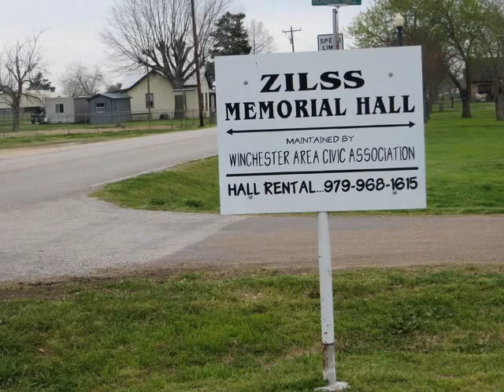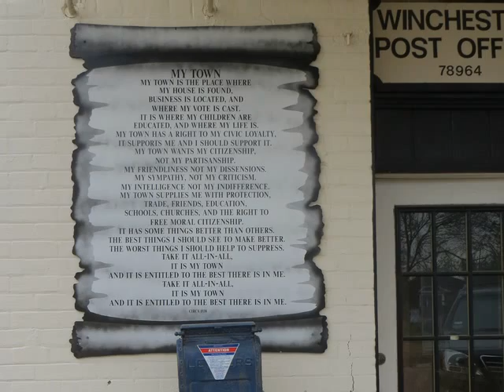A Detour to Winchester, TX ~ Murphy's Steakhouse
Visiting Winchester is like taking a step back in time...
Dorie Dillard  Coldwell Banker United REALTORS®